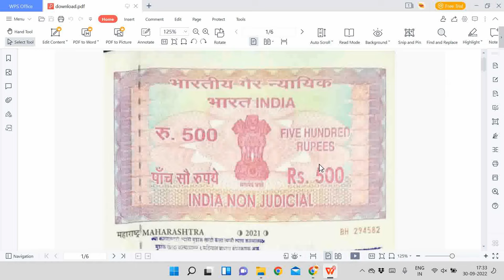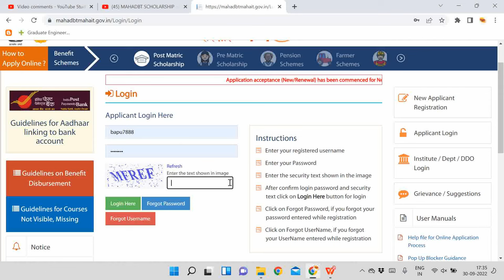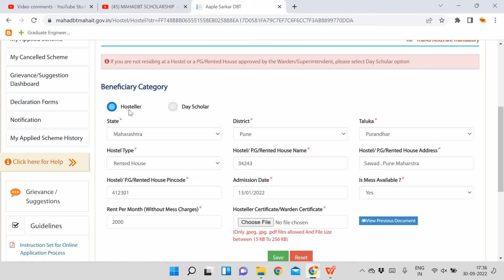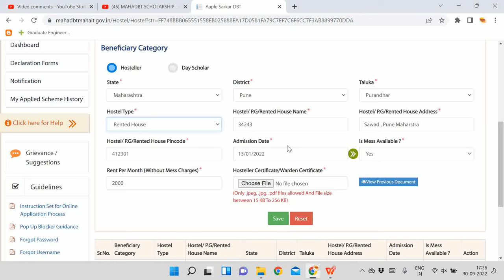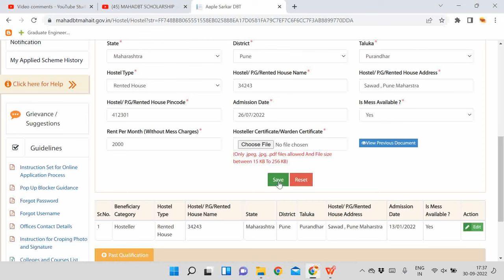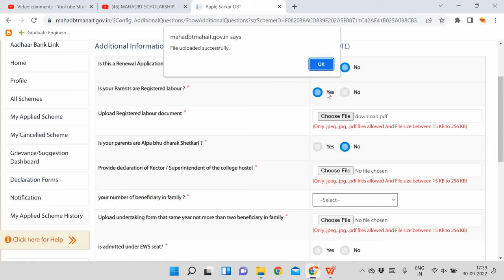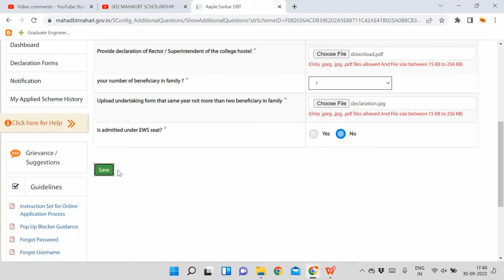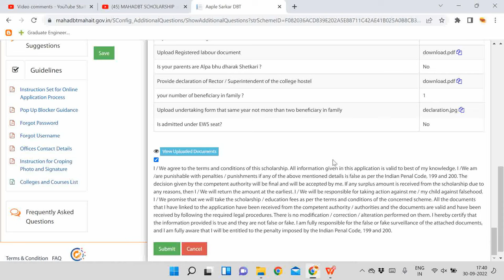how to apply panjabrao Deshmukh hostel allowance scheme 2023-24 | mahadbt scholarship Online process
mahadbt scholarship 2023-24 renewal | mahadbt scholarship renewal kaise kare 2023-24 | mahadbt post matric scholarship 2023-24 | mahadbt scholarship 2023-24 apply online | mahadbt scholarship 22-23

महाडीबीटी स्कॉलरशीप चे अपडेट आता WhatsApp वर लवकरात लवकर चॅनेल Follow करा !!!

1] mahadbt scholarship form filling 2023-24
2] mahadbt scholarship 2023-24
3] mahadbt scholarship renewal 2023-24
4] mahadbt scholarship form kaise bhare 2023-24
5] how to apply mahadbt scholarship 2023-24
6] MahaDBT Scholarship Form Renewal Process 2023-24
7] mahadbt scholarship registration
8] mahadbt scholarship renewal kaise kare 2023-24
9] mahadbt scholarship form kasa bharava 2023-24
10] mahadbt scholarship apply 2023-24

chapters
00:00 - Introduction
00:33 - Who can apply
01:20 - Document required
02:42 - apply Online